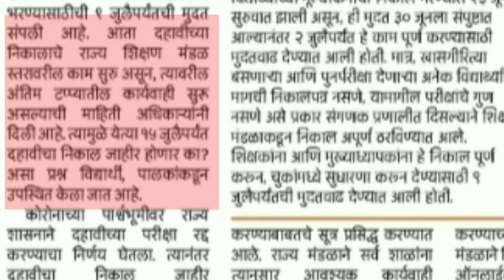Maharashtra 10th Result 2021 || Maharashtra ssc Result 2021